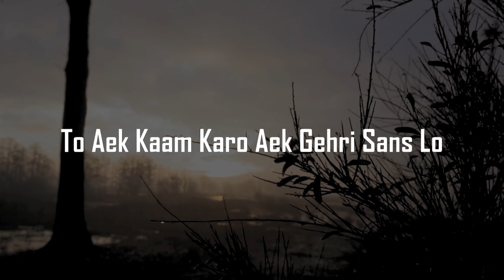Are You Feeling Stressed...? ❤️‍🩹 | Healing Voice Note